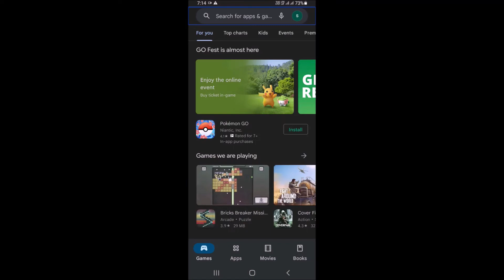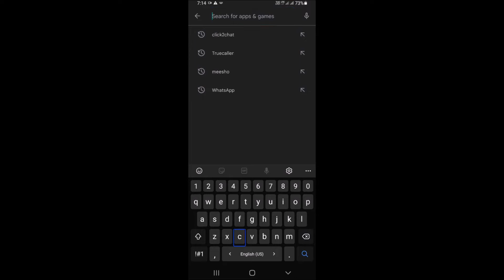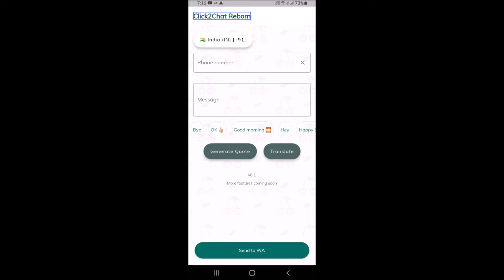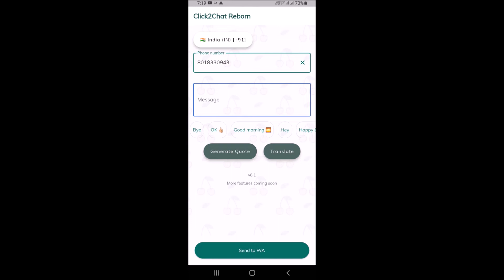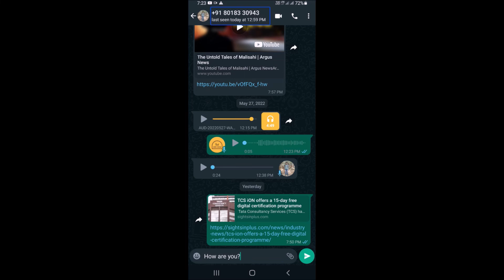How to Send WhatsAppp Message Without Saving phone Number with Talkback Techno World for V.i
Did you know that you can send WhatsApp messages without saving the person’s number? Yes, you read that right. You don’t necessarily have to save the recipient’s number in your contacts list to initiate a WhatsApp conversation with them. Here are four easy ways to send WhatsApp messages without adding a contact.In this video, we have explained different methods you can use to send WhatsApp messages without saving a phone number on Android,  this video, we have explained different methods you can use to send WhatsApp messages without saving a phone number on Android,
The easiest way to text unsaved WhatsApp numbers is by using a third-party application to invoke the chat window. While there are a lot of applications that serve this purpose, one such app we would recommend is Click2Chat. Follow the steps below to quickly send a WhatsApp message without saving a phone number using Click2Chat:
 Install Click2Chat from Play Store (